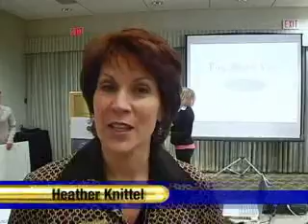Mary Charleson 5-Minute Marketing author speaks at CWC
5-Minute Marketing author Mary Charleson speaks at Canadian Women in Communications (CWC) Vancouver chapter.